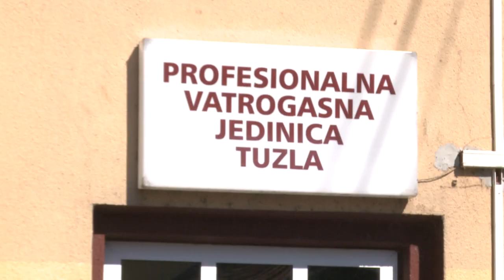Nakon većih požara i poplava, nastupile suše i požari niskog rastinja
Tuzlanski vatrogasci su u protekla 24 sata osim jedne tehničke intervencije, gasili manji požar u kojem nije nastala veća materijalna šteta. Nakon većih požara u aprilu ove godine i poplava u junu, nastupio je period suše koje karakterišu požari niskog rastinja. Kako nam je kazao starješina Profesionalne vatrogasne jedinice Tuzla Jasmin Jahić, tokom uključenja uživo u Jutarnji program, osim pomenutog u proteklom periodu je bilo nekoliko intervencija na gašenju požara u napuštenim objektima.